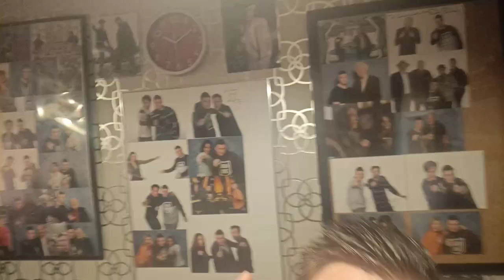Doctor Who 14th doctor ?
Hello I'm a YouTuber go Doctor Who hope you enjoyed the video trying to get to 900 subscribers before end of the year if you could help out and press the red button appreciate it.

Upcoming videos:

(Checkout series 13 already reviewed on the channel)
Review in The specials when they're out!

January: infinite quest review, Dreamland review and title sequence Rankin

February 10th /11th/12th/13th doctor's best story

March: scream of shalka review, family wars, if Doctor Who ended,

April: what shows Dr Who should crossover with, drWho Netflix, end of time

May: Dr who top 10 villain, celebrities, history,

June: Peter Cushing movies,

July: time war , Steven moffat, Russell t Davies,

August : 4 classic episodes to review

September: 60th hopes, logo ranking, Doctor Who cards, dvd collection